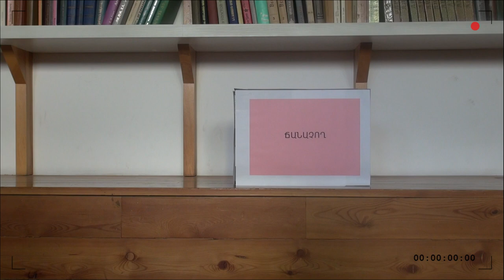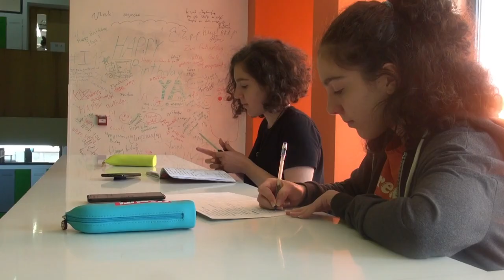September: A month of knowledge at Ayb school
Սեպտեմբերն «Այբ»-ում հայտարարվել էր ճանաչողական ամիս։ 12-րդ դասարանցի Մարիա Աղաբեկյանի տեսախցիկը ֆիքսել է անցած ամսվա այբական ամենավառ դեպքերն ու դեմքերին։  Հենց այսպես էլ սովորում ենք մեր սիրելի «Այբ»-ում։

September was announced a month of knowledge at Ayb school. 12th-grader Maria Aghabekyan's camera fixed the brightest events and faces of the past month. That's how we learn in our beloved Ayb.

Сентябрь был объявлен месяцем знаний в школе Айб. Камера ученицы 12-го класса Марии Агабекян зафиксировала самые яркие события и лица прошлого месяца. Вот так мы учимся в нашей любимой школе "Айб".